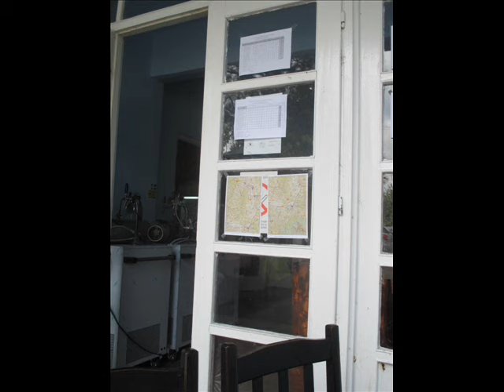Aerodrom Trstenik / takmicenje / 6.9.2015 / br3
VELIKI POZDRAV NASIM PILOTIMA -
DUSICA PALIC PETROVIC